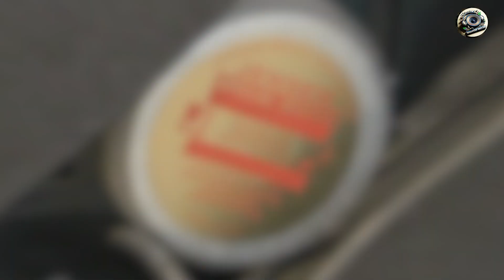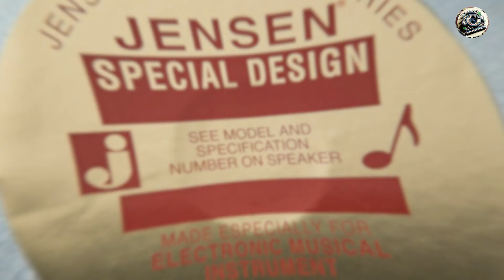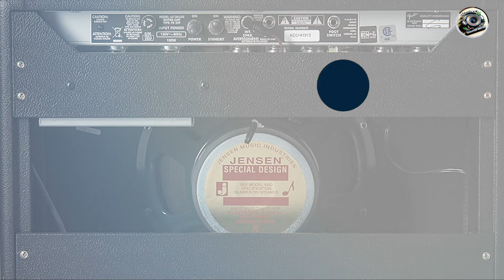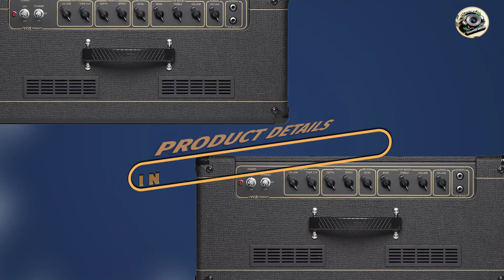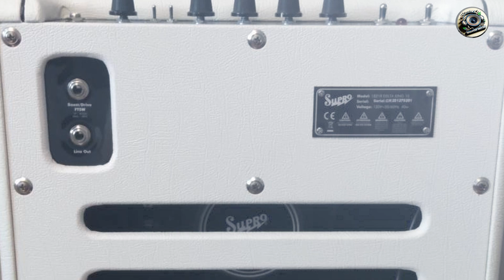Top 5 Amps for Telecaster: A Comprehensive Guide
Links Get From Here:

1 . Fender '65 Deluxe Reverb
2 . Fender Blues Junior IV
3 . Vox AC15C1
4 . Supro Delta King 10
5 . Blackstar HT Studio 10

"Are you a Telecaster player looking to elevate your sound? This video is your ultimate guide to finding the best amp for your Telecaster. From classic tones to modern versatility, we'll explore the top amps on the market and help you choose the perfect match for your playing style. Discover essential features, budget-friendly options, and expert tips to amplify your Telecaster like a pro."

Some of the footage used in this video is not original content produced by Sounds Sense Portions of stock footage of products was gathered from multiple sources including, manufactures, fellow creators and various other sources.